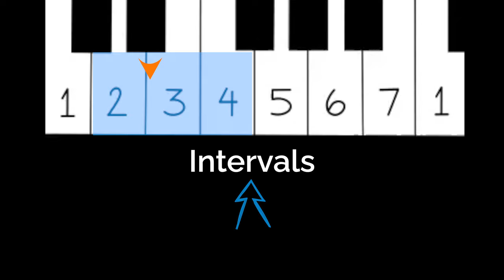How to Practice a Harmonica Scale (NEXT LEVEL - Note Skipping)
In my previous video on How to Practice a Harmonica Scale Next Level, I showed how to take a pattern of 3 notes through a scale on the harmonica. This kind of approach to playing scales is often called a "Sequence."

In that lesson, we used the "Almost Blues Scale" to illustrate the principle. If you missed that or want to review it, you can check it out here:

In this video, we review that concept, but this time taking it through the Major Scale in 1st position on a C harmonica.

Then, for the NEXT LEVEL AFTER THAT, we omit the center note of each group of 3 notes, so saying the intervals we are playing:

1 - 3
2 - 4
3 - 5
4 - 6
5 - 7
6 - 1

And coming back down, the intervals we are playing are:

1 - 6
7 - 5
6 - 4
5 - 3
4 - 2
3 - 1

Another way of describing this exercise is that we are taking the interval of A THIRD and sequencing it through the major scale. The harmonica tabs for this are:

4 5
-4 -5
5 6
-5 -6
6 -7
-6 7

And back down:
7 -6
-7 6
-6 -5
6 5
-5 -4
5 4